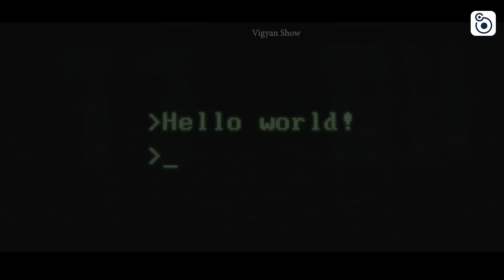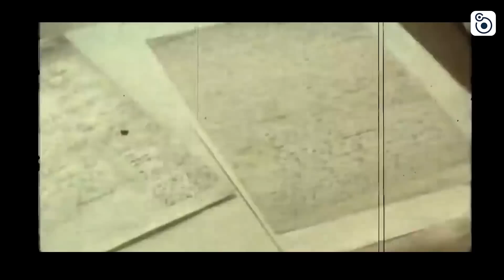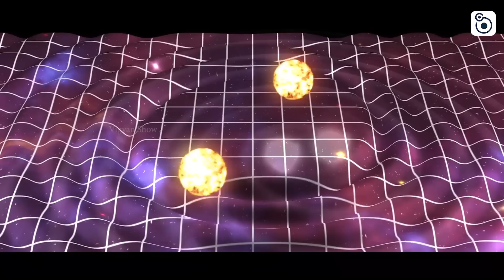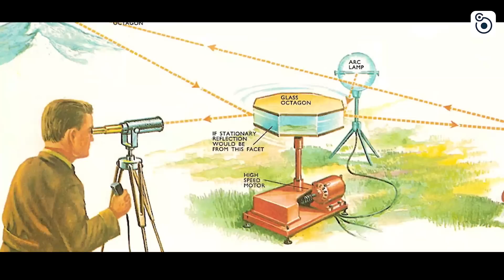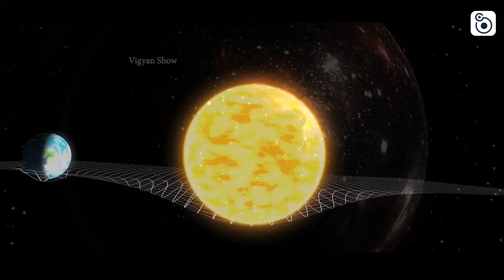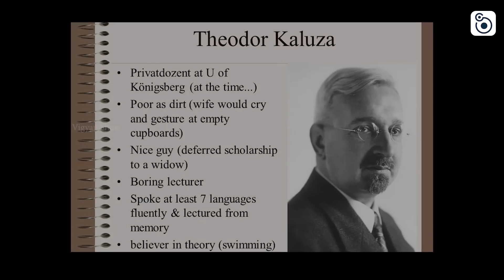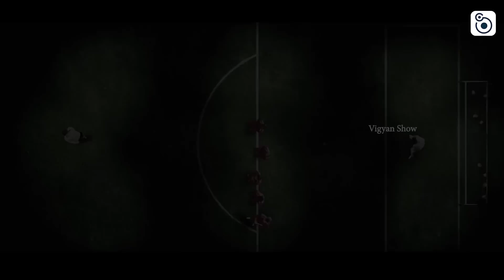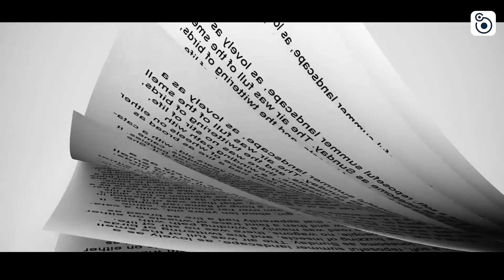Secrets of the Universe With Stephen Hawking | Full Documentary | हिंदी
Hawking poses the ultimate of ultimate questions: Why does the universe exist and why does it follow rules and laws? Finding out leads to the very deepest of secrets, to the one principle that's at the heart of everything in the cosmos -- string theory.